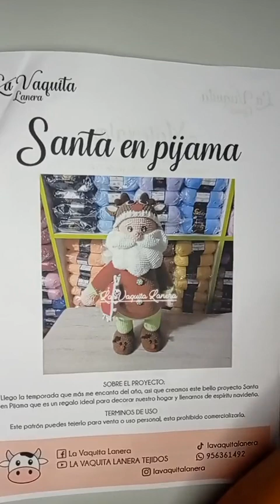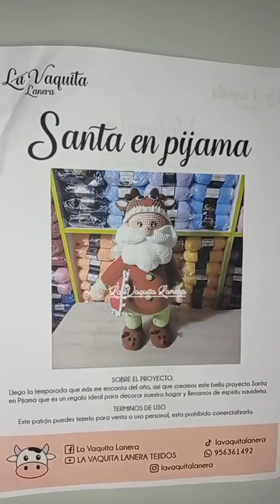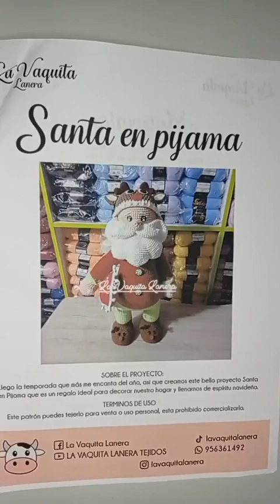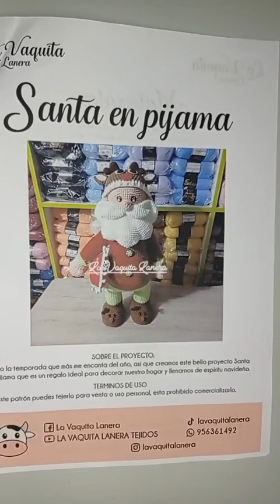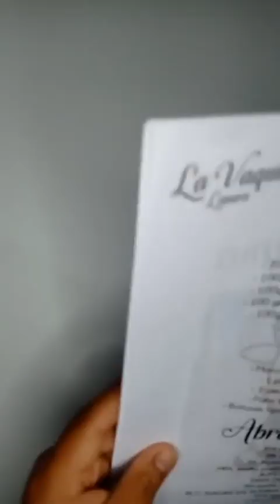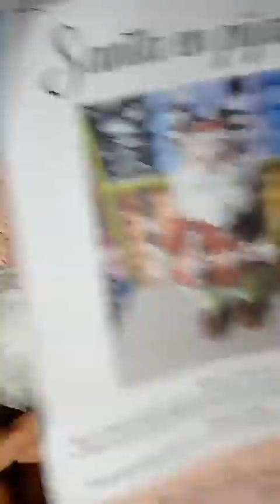TALLER SANTA EN PIJAMAS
Hola, Mi nombre es Luz Guerrero y en esta oportunidad estamos trabajando este taller gratuito Santa en Pijama, tejido con mucho cariño para ustedes. Gracias